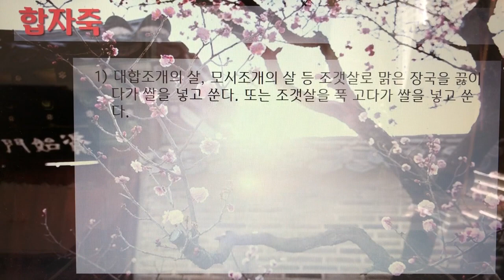[촬영] 한국의 전통죽(Korea Traditional Porridge) - 232. 합자죽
1개 레시피를 1개 영상으로 만들었습니다.